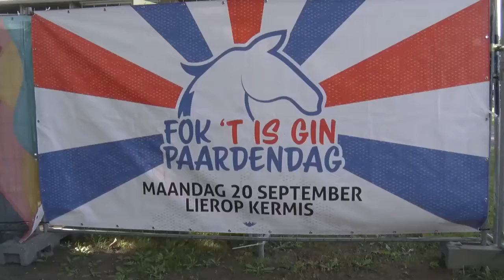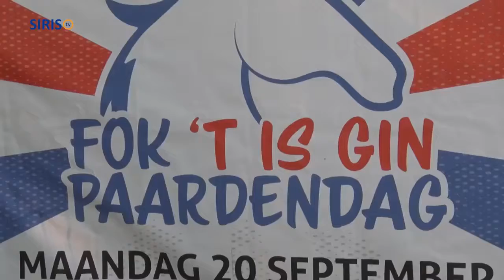Fok 't is gin paardendag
Op kermismaandag in Lierop was er dit geen fokpaardendag.
En dus ook geen tent waarin gefeest kan worden.

Carnavalsvereniging De Kaauw Voetjes en Nirwana kregen het idee om samen het evenement ‘Fok 't is gin paardendag’ te organiseren.

Dat was meteen een succes.